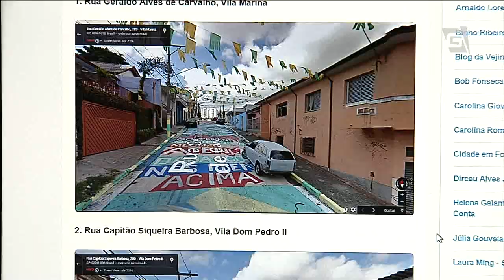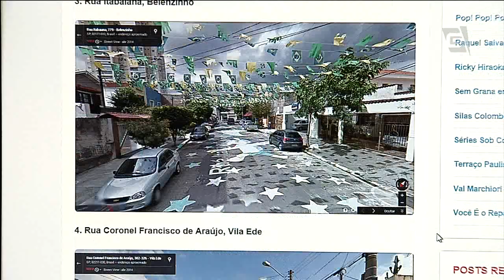Jornal da Gazeta - Bairro paulistano elege a rua mais bem decorada para a Copa (11/06/14)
Moradores de uma rua da Freguesia do Ó, na zona norte, tem um motivo a mais para torcer para o Brasil amanhã. Eles ganharam hoje o concurso que elegeu a rua mais bem decorada do bairro.

Repórter: Karina Zasnicoff